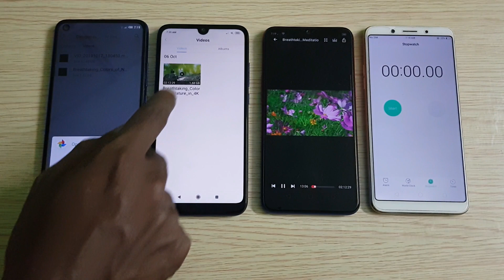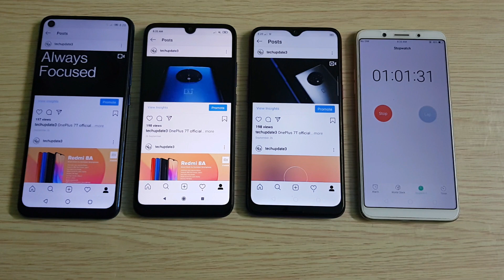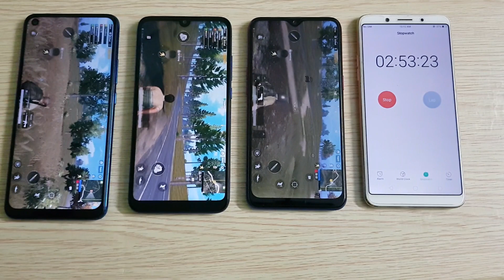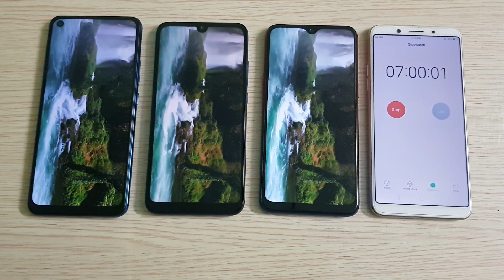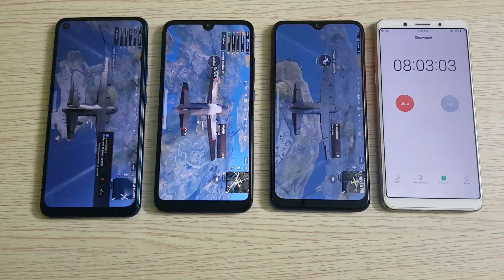Infinix S5 vs Redmi 7 vs Realme 3i Battery Drain Test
In this video, let's check out the Extreme Battery drain test between Infinix S5, Redmi 7 and Realme 3i.

All phones come with HD+ Display, Infinix S5 & Redmi 7 has 4000mAh Battery whereas Realme 3/ Realme 3i comes with 4230mAh Battery. Helio P22 Processor on S4, Snapdragon 632 on Redmi 7 and Helio P70 on Realme 3i